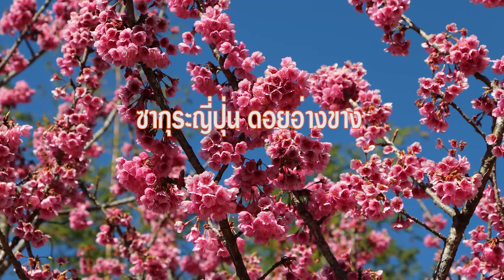ซากุระ ดอยอ่างขาง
ชมดอกซากุระญี่ปุ่นที่ดอยอ่างขาง